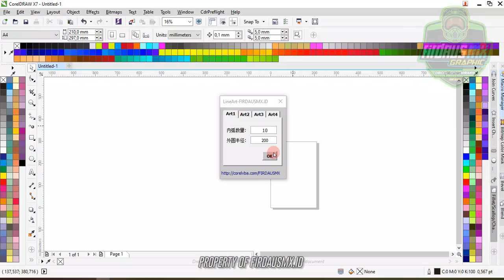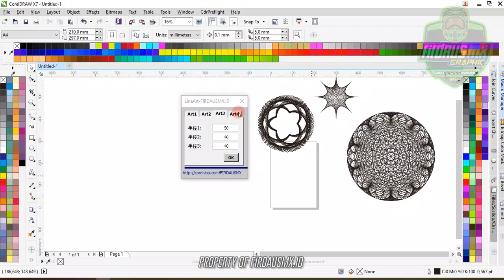LineArt di Coreldraw X7